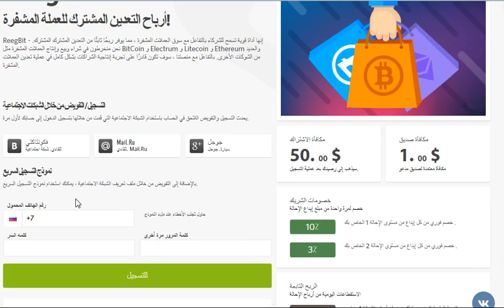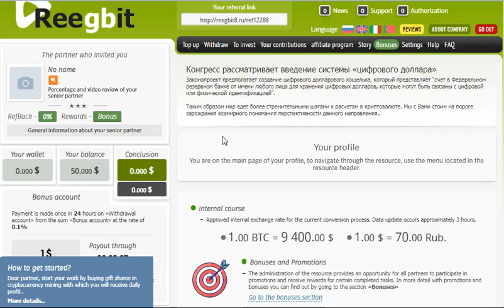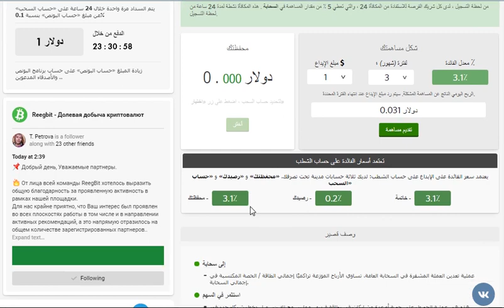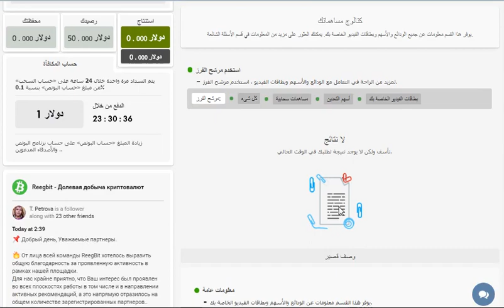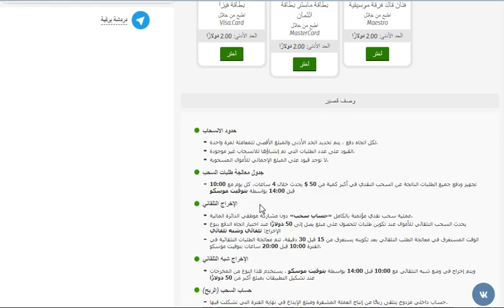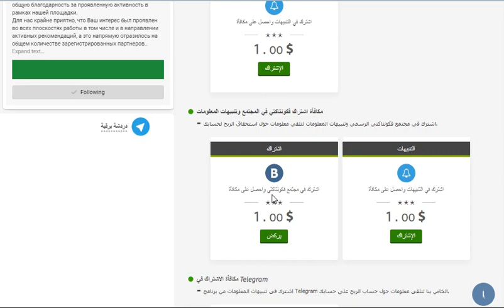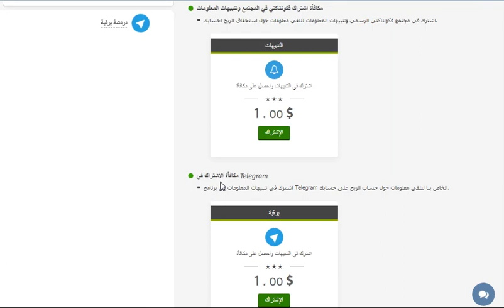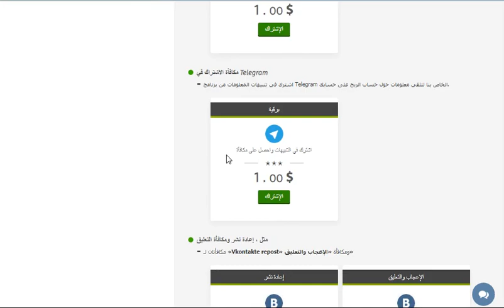سجل واحصل على 50 دولار هديه السحب مجاني بعد 24 ساعه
الربح.
ربح المال,
المزرعة السعيدة,
بايبال,
بايزا,
payza,
payoneer,
مواقع صادقة,
ربح البيتكوين,
Proof payment,
ربح 1$,
ربح 2017,
ربح 5$,
ربح البيتكوين,
ربح البيتكوين كل 5 دقائق,
ربح المال,
ربح بلياردو,
ربح بيتكوين,
ربح بيتكوين مجانا,
ربح تابلت,
ربح تعبئة,
ربح تلفون,
ربح ثواني,
ربح حقيقي,
ربح حقيقي من الانترنت,
ربح حلال,
ربح حلال من الانترنت,
ربح حوحو,
ربح دريس,
ربح دقيقة,
ربح دوجكوين,
ربح دولار,
ربح دولارات,
ربح ذهب,
ربح راتب شهري,
ربح ربح,
ربح رصيد,
ربح روبل,
ربح روبل 2017,
ربح روليت,
ربح زوار كثر,
ربح ساتوشي,
ربح طريقة,
ربح فلوس,
ربح فيزا,
ربح قمار,
ربح كاش يو,
ربح كاميرا,
ربح كوينز,
ربح للمبتدئين,
ربح لوتو,
ربح مال,
ربح هاتف,
ربح هاتف مجانا 2017,
ربح هدايا,
ربح هواتف,
المواقع الربحية .
ربح الدولار .
هشتاج.